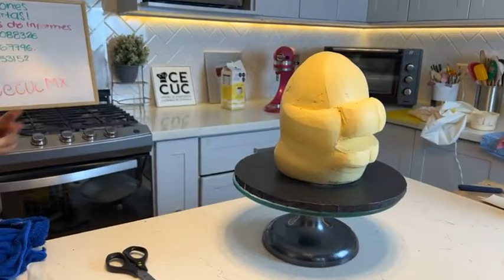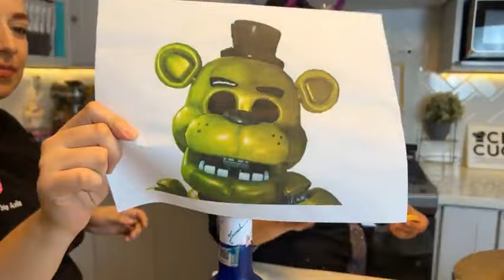DECORACIÓN DE FIVE NIGHTS AT FREDDY'S 😲😲✨✨